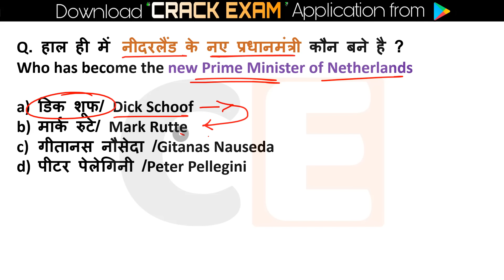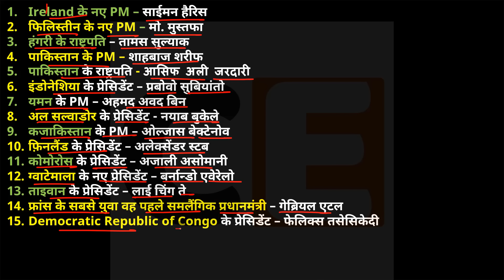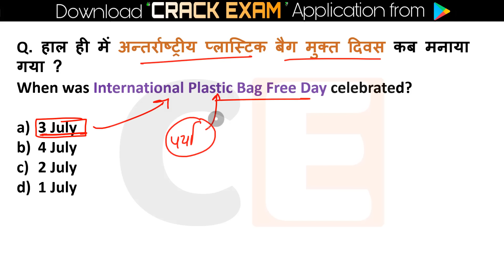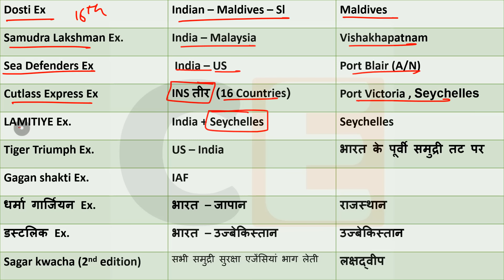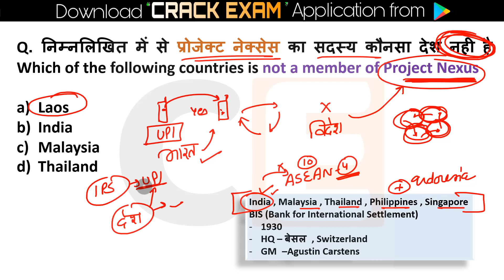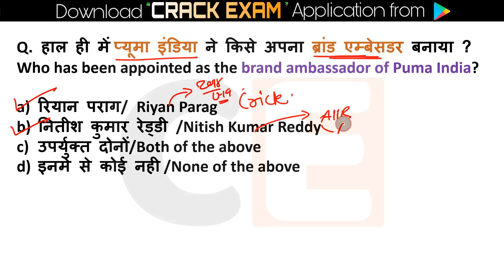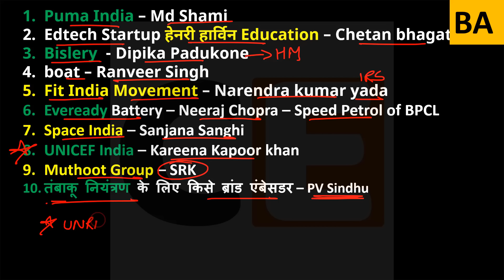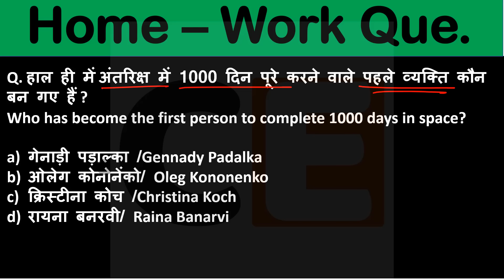4 July Current Affairs 2024 Daily Current Affairs Current Affair Today Today Current Affairs 2024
4 July current affairs , 4 July current affairs 4 July current affairs next exam, next exam 4 July  current affairs, 4 July current affairs raja gupta current affairs, 4 July current affairs crazy gk tricks
4 July Current Affairs 2024 | SSC, NDA, NTPC, Railway, All Exam

4 July current affairs next exam
4 July current affairs 2024 next exam
4 July 2024 next exam Current Affairs
4july_current_affairs June_onlytopstudycurrentaffairs2024
1million July_2024_pib_current_affairs
10minutes 20 current affairs
10 min 20 current affairs 2024
tet
gk trick
 latest news
 current gk
 medal
current
current issues
June month current affairs
 current affairs2024
sports tak
only Top Study
गायत्री मंत्र